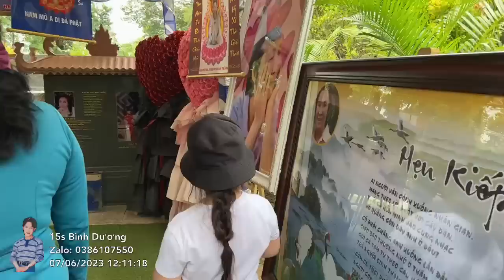Ai Cũng Muốn Khóc: khi nghe bé Gái Việt Kiều Nói “Con thương ông Năm vì Ông Năm là Người tốt”